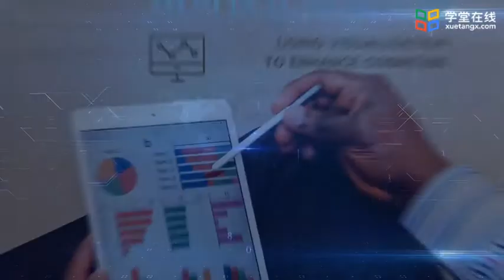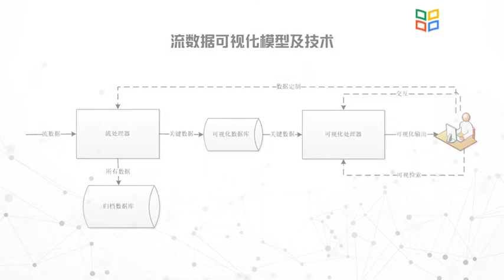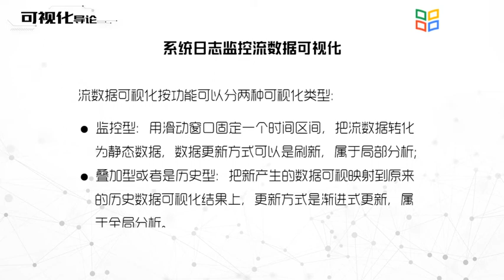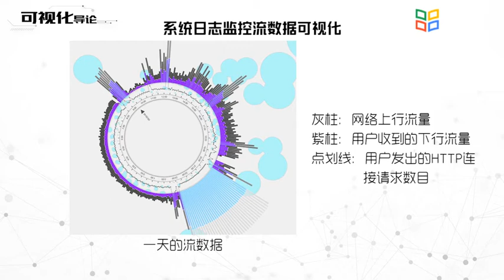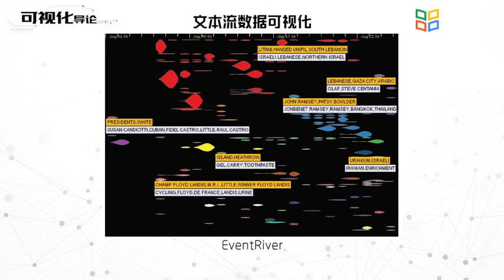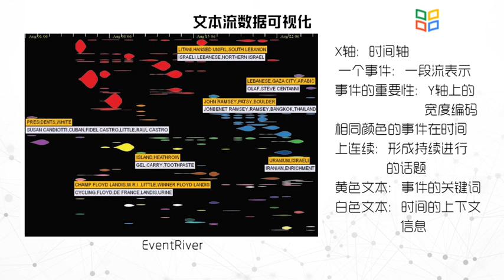8.3 流数据可视化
本课程将以归纳介绍核心的数据可视化原理为主，覆盖最重要、最基础的数据可视化知识点。